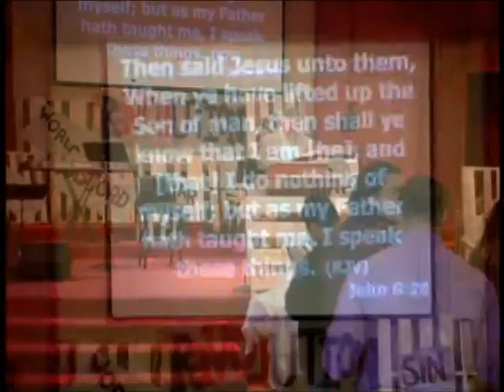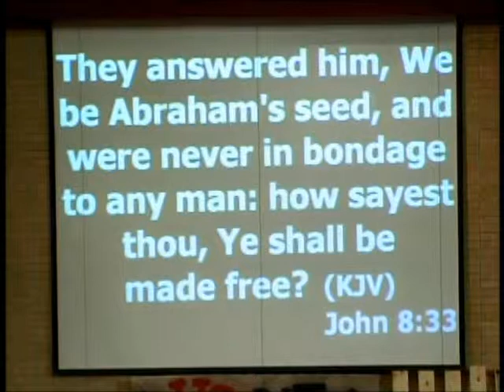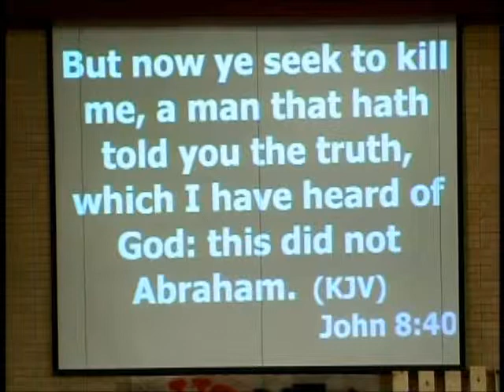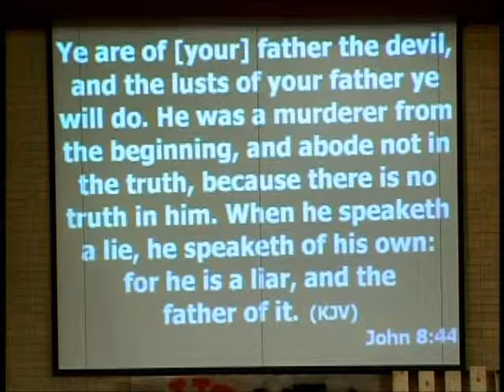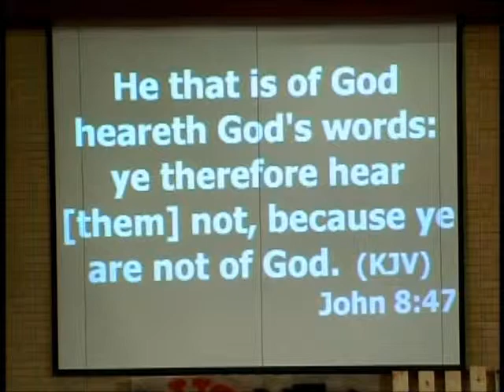Love that Confronts Lies March 16,2014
First Baptist Church of Liberal KS
Loren S. Robinson, Pastor
Sermon Series: Love Revolution
Sermon Title: Love that Confronts Lies
Sermon Text: John 8:30-47
Sermon Date: March 16, 2014